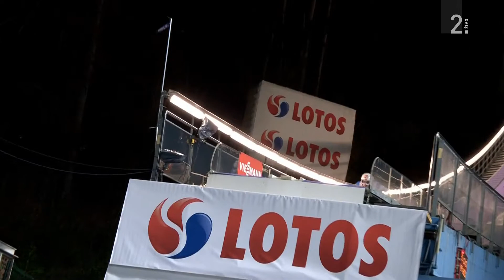Daniela Andre Tande 110,5m Wisla 2020